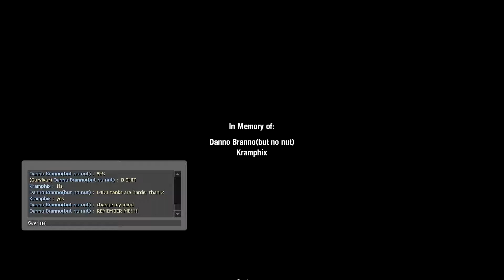Left 4 Dead 2 W.T.F moments 2(With Kram and Delta)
Coolio people in video